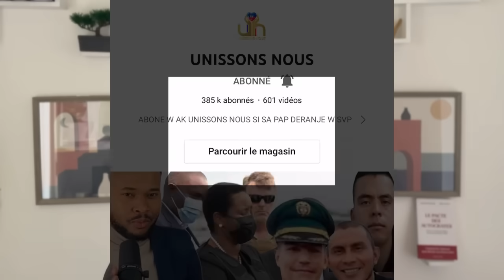PIERRE ESPERANCE. PWOBLEM. MUSCADIN. LIONEL LAZARRE... BWA MARE VENEZUELA POU GONZALES.